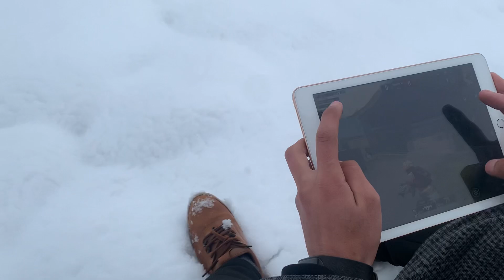Vlog In Snow - The Poemic ~ Episode 03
I owe you much for showering so much love, and grateful to see all of you watching my videos.
Thank you so much for being so much supportive. Hope you will keep showering much more and will keep supporting me in future too. If you liked anything about this video please do share my channel with people and if you are new here don't forget to subscribe to my youtube channel and press the bell icon.

Shot By :- Farzan Bukhari
Directions :- Wani Momin

P:S : I Missed You Salmaan 🥺

Thank you so much for being part of my growth, my journey ❤️

Regards
Huzaif Bukhari
The Poemic 🐼